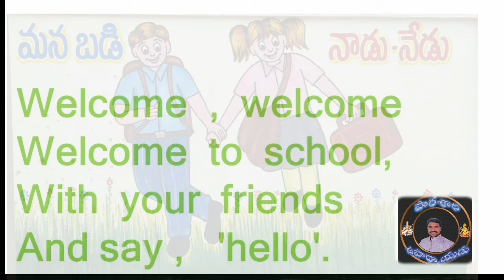CLASS 2 WELCOME TO SCHOOL sharing time rhyme apscert 2nd class english rhyme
CLASS 2 WELCOME TO SCHOOL sharing time rhyme apscert 2nd class english rhyme welcome welcome welcome to school. rhyme